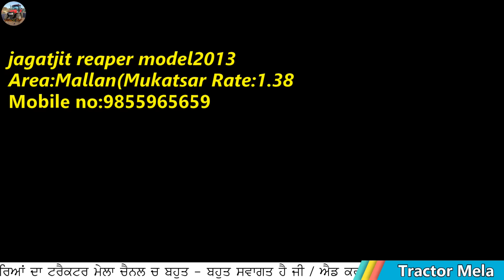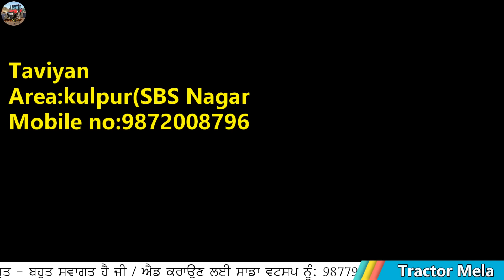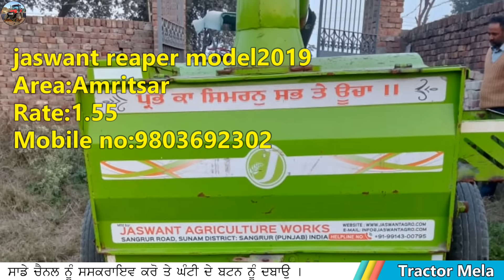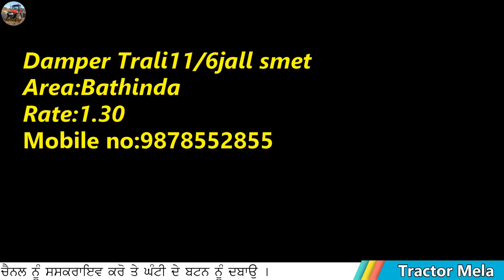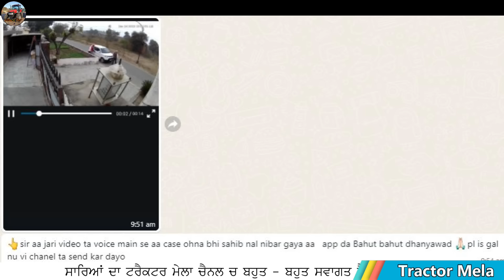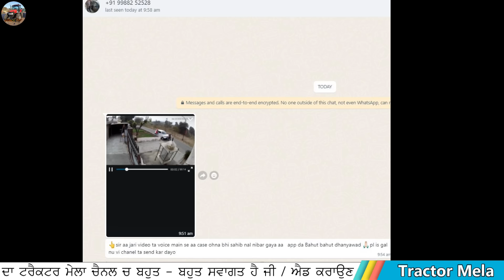ਸਾਰੇ ਪਸ਼ੂ ਵਿਕਾਊ 15 ਨੱਗ ਤੇ ਸਾਰੀ ਤਿਆਰ ਕੋਠੀ ਤੇ 70 ਹਜਾਰ ਚ ਸਵਿੱਫਟ ਵਿਕਾਊ / Hero splendor / Kothi / xuv w8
"ਟਰੈਕਟਰ ਮੰਡੀ"
"ਪੁਰਾਣਾ ਟਰੈਕਟਰ ਮਾਰਕੀਟ"
,ਸੋਨਾਲੀਕਾ,
ਫੋਰਡ,
ਫਾਰਮਟੇਕ,
ਮੈਸੀ ਪ੍ਰੀਤ,
ਸਵਰਾਜ 855,
ਮੰਡੀ,